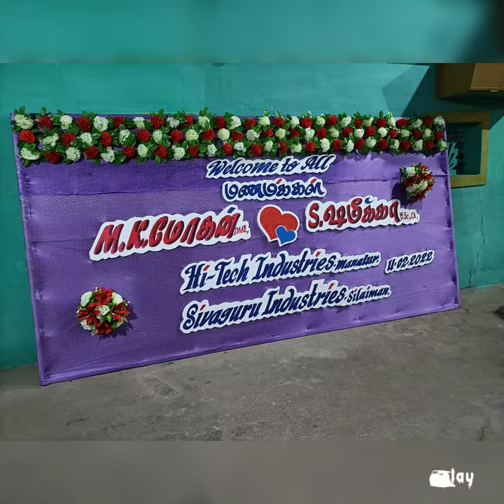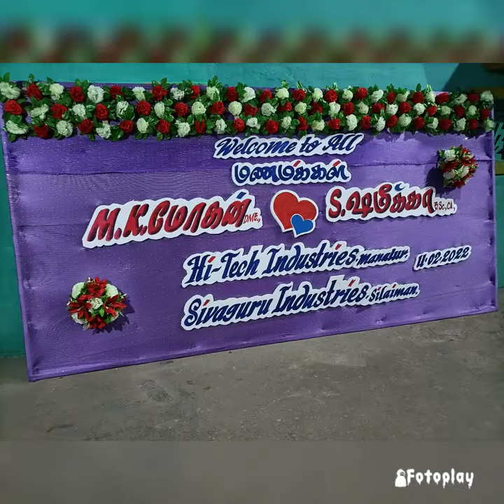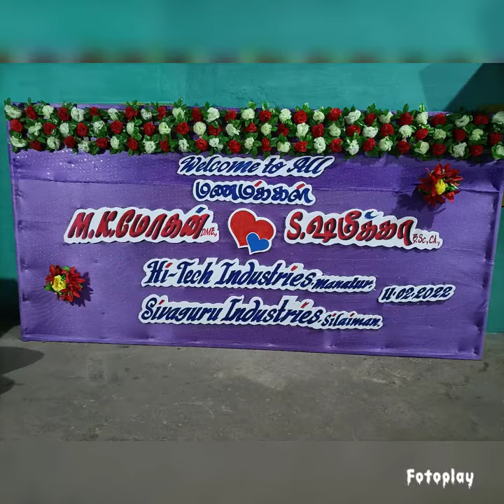Madurai wedding entrance name board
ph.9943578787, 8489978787